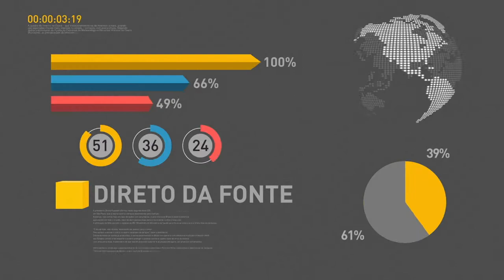BOLETIM REPÓRTER NBR 19h - 25 de abril de 2018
REPÓRTER NBR 19h - 25.04.18: Ministros da Câmara de Comércio Exterior, a Camex, autorizaram por unanimidade o início das tratativas de abertura de contencioso  junto à OMC, a  Organização Mundial do Comércio, contestando as barreiras impostas pela União Europeia à carne de frango brasileira. E veja também: Michel Temer  recebe  cartas credenciais de dez  embaixadores estrangeiros que vão atuar no Brasil.